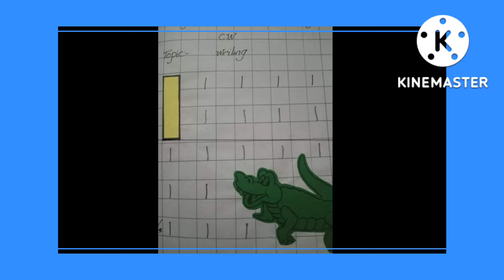How to decore Montessori kids notebooks||Notebooks Decoration ideas in daily classwork